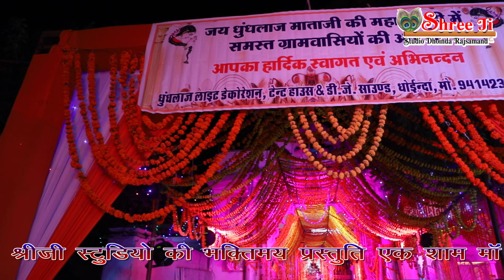धोइंदा में धुँधलाज भवानी सारे सब रा काज ||लक्ष्मण कुमावत || राजस्थानी भजन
SHREE Ji STUDIO DHOINDA RAJSAMAND

P 3 Production  प्रस्तुति ➤ dhoinda me dhundhlaj bhavani   BHAJAN
♪ SINGER - लक्ष्मण कुमावत
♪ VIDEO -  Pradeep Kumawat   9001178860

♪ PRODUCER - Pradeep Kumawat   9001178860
♪ LABLE  - Shree Ji Studio Dhoinda
♪ Copyright - P 3 Production
*: Album : dhoinda ri dhariyani
*: Language :rajsthani/ marwadi
*: Lyrics : Traditional

*: Edit by : EDIT WORLD RAJSMAND

अगर आप Rajasthani bhajan, Satsang Live bhajan, Marwadi Deshi Comedy, New Song, Rajasthani 2018 new dj, .
और आगे शेयर जरुर करे